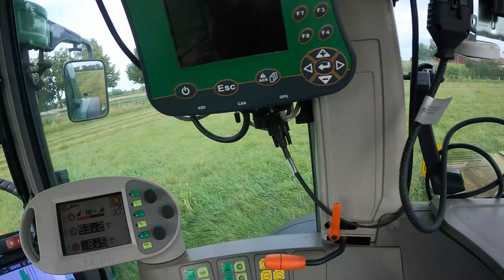vlog141 Fendt 411 & Krone EasyCut im Einsatz: Herausforderung beim 4. Schnitt – Dichtes kurzes Gras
In diesem Video nehme ich euch mit auf den 4. Schnitt der Saison, bei dem ich mit unserem Fendt 411 und dem Krone EasyCut 320CV Gras mähe. Dieses Mal wird es besonders knifflig, da das Gras an einigen Stellen zwar kurz, aber extrem dicht steht, was das Schneiden erschwert. Schaut zu, wie wir diese Herausforderung meistern und das Gras trotzdem sauber gemäht bekommen. Wenn euch landwirtschaftliche Maschinen und der Arbeitsalltag auf dem Feld interessieren, ist dieses Video genau das Richtige für euch!